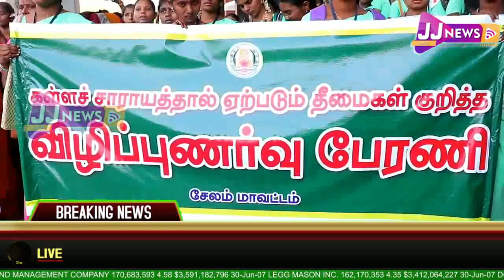salem மாவட்ட செய்திகள்6